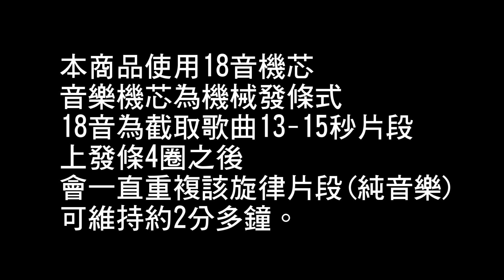Jarll 動物系列 老鼠探險音樂水晶球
音樂部份：
使用的是機械式18音發條迷你機芯，18音為截取歌曲12-14秒片段，上發條4圈之後，會一直重複該旋律片段(純音樂)，可維持約2mins

燈光部份：
使用AA 3號電池x2